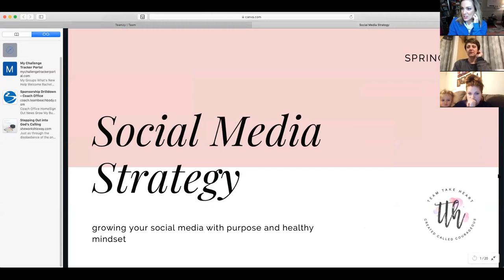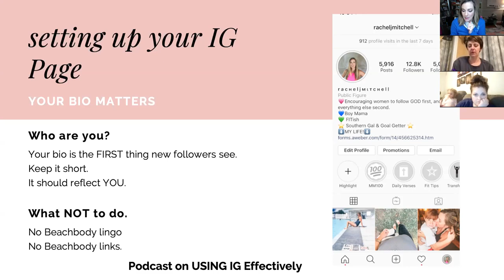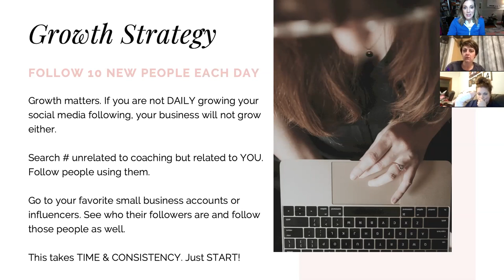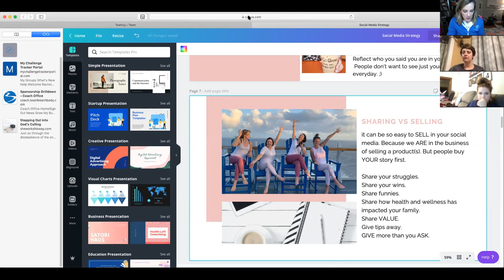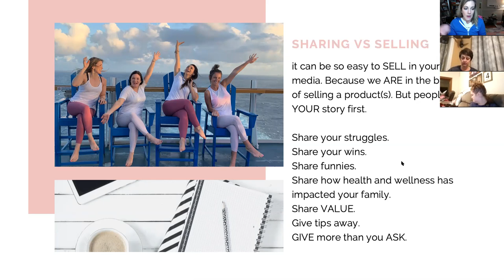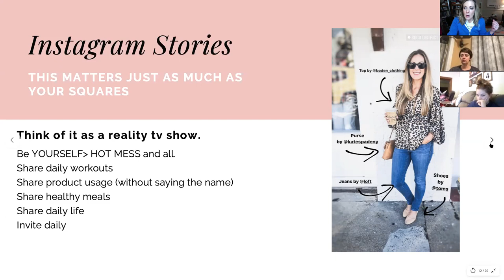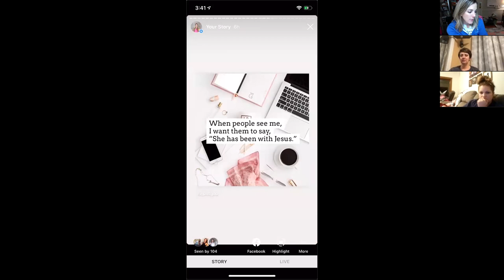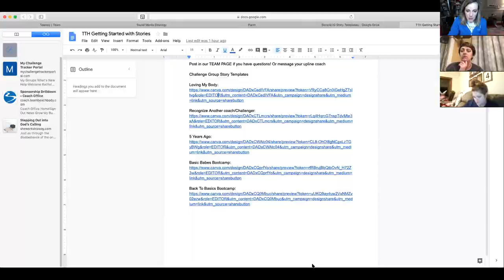Social Media Strategy for New Coaches